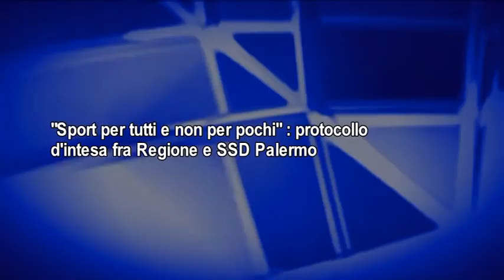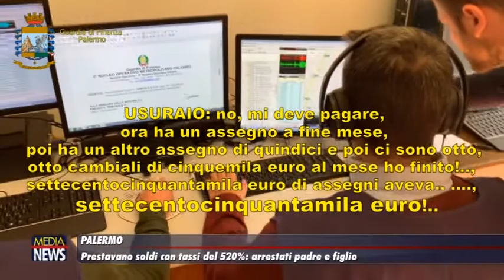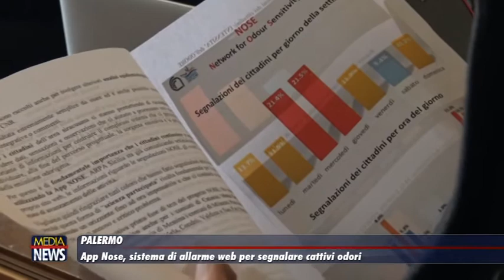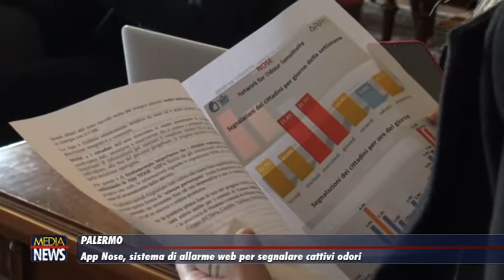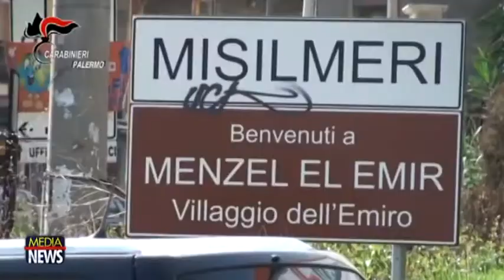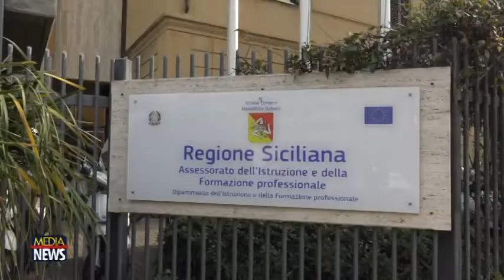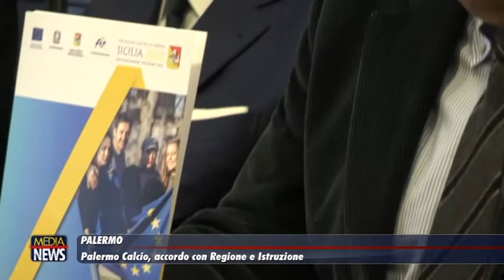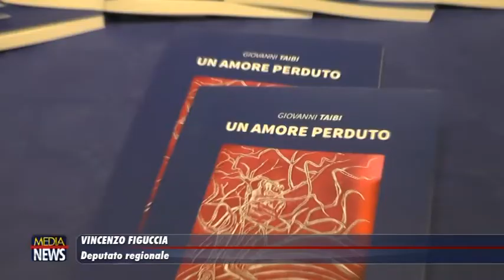Medianews 29/01/20 2a edizione